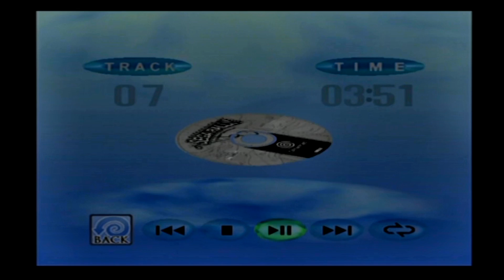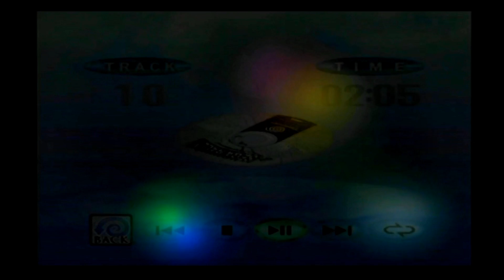Sega Rally 2 - OST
Music from the Games we love!

Soundtracks: Sega Rally 2